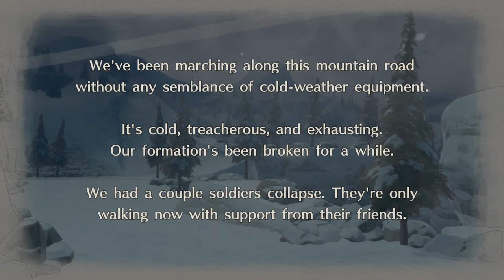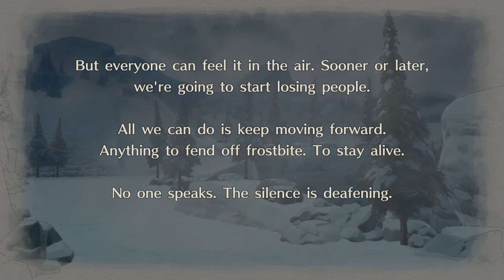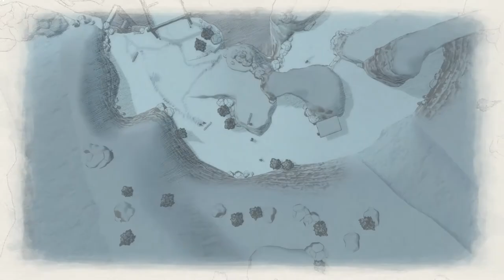Mountainous Retreat | Valkyria Chronicles 4 Walkthrough 12 (PC)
The wait is finally over! Valkyria Chronicles 4 for the PC.

AMBUSHED in the cold. We try to find our way out of the mountains!

New PC Specs:
16gb RAM @3200mhz
Gigabyte Aorus Gaming 5